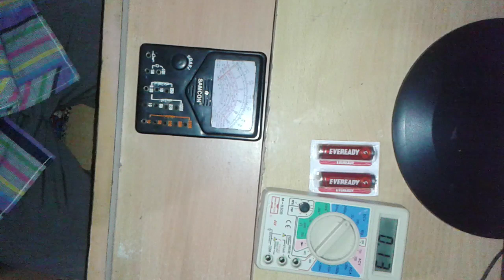Analogue Multimeter Repair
How to change batteries for analogue Multimeter